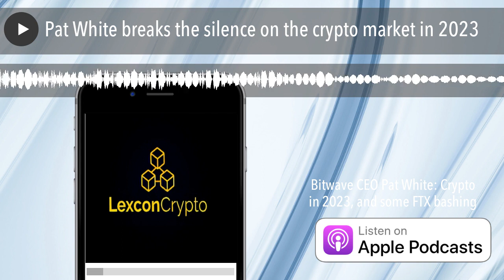Pat White breaks the silence on the crypto market in 2023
Pat White is the CEO and co-founder of Bitwave. Bitwave’s mission is to enable any enterprise, business, non-profit, or government to work with digital assets, and take more direct control over their financial future, bypassing traditional financial institutions and investment banks.
Pat White is currently Co-founder and CEO of Bitwave, the world's first Enterprise Digital Assets Platform bringing cryptocurrencies, tokens, and other digital assets to the worlds largest companies. We help with accounting, taxes, AR / AP, secure DApps, and more. If your business is looking to adopt crypto, give us a ring!

He was formerly a principal engineer and chief architect on Cisco Spark. Formerly, I was the CEO of Synata, a San Francisco startup that provides enterprise search software to cloud-enabled businesses. He has spent the last decade building software at companies such as Intuit, Microsoft, Ally Software, VistaConnect, S3/Diamond Multimedia, Fortify Software (now HP Security), and CyberArts.

Pat has extensive experience with Microsoft Dynamics CRM, SharePoint, Exchange, .NET / ASP.NET, Salesforce.com, and Google Apps, as well as expertise in enterprise search products such as FAST, Autonomy, and Google Search Appliance.

His passion has always been for start-ups, so growing a successful software company with an incredible team is a dream come true.